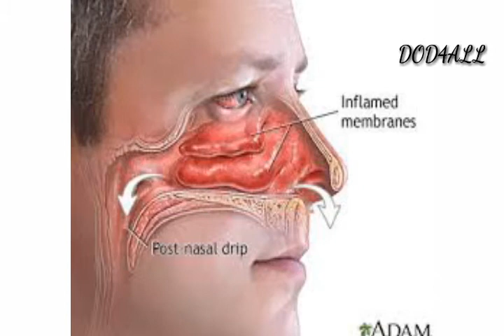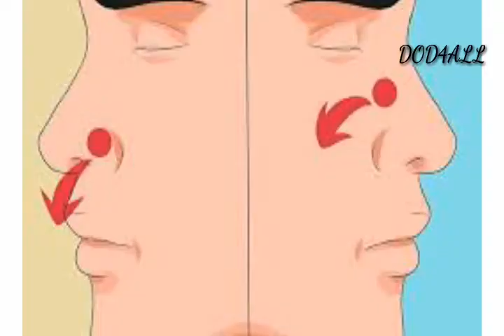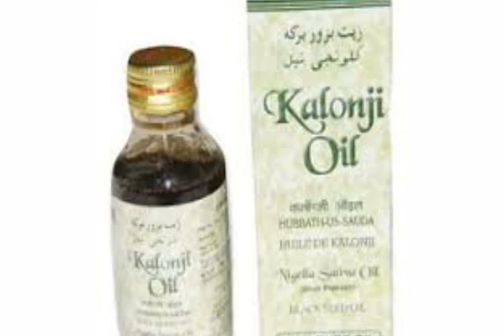naak sa khoon ana/nakseer photna ka ilaj//nose bleeding//why do we get nosebleeds//dod4all